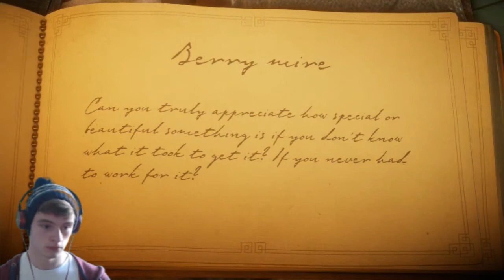Precious Memories // Unravel #2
We are Flying along in Unravel
Join us in our Travels! To Unravel the story!

✔ Like if u enjoyed ٩(-̮̮̃- ̃)۶